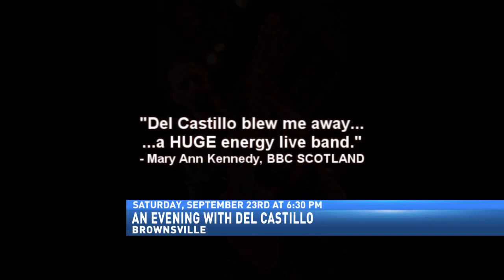AN EVENING WITH DEL CASTILLO